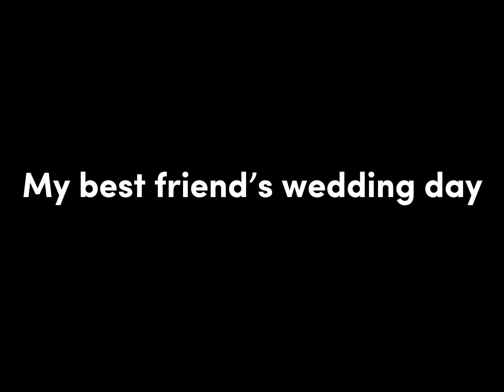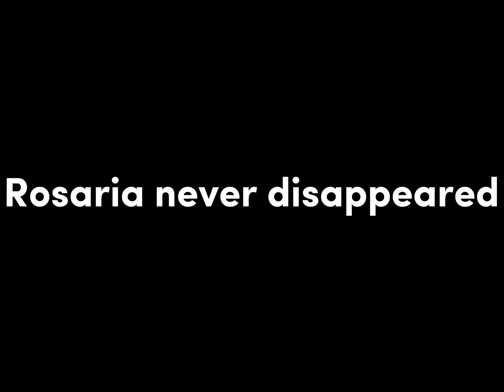My best friends wedding day (Chaos Genshin thing 😀)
She loves venti so much she wanted us to host a wedding. Sorry Boxcutter wasn’t in it a whole lot, she had stuff to do